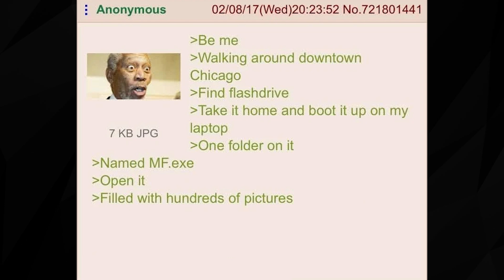A Very Morgan Freeman Greentext 🧔🏿